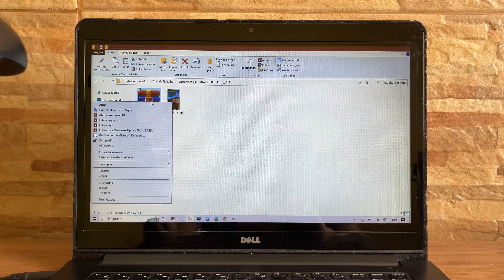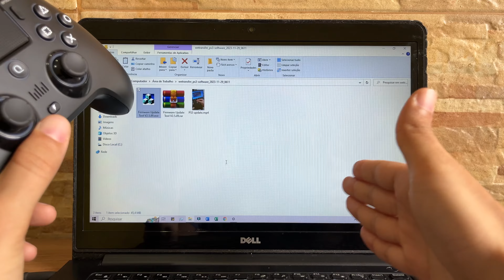COMO ATUALIZAR O CONTROLE SPARK N5 PARA O PS3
Não se esqueça de conferir a análise completa deste controle logo abaixo!!